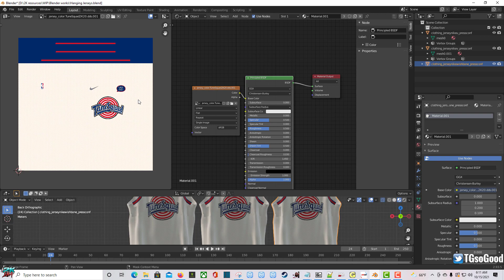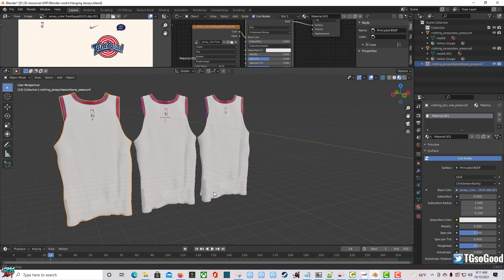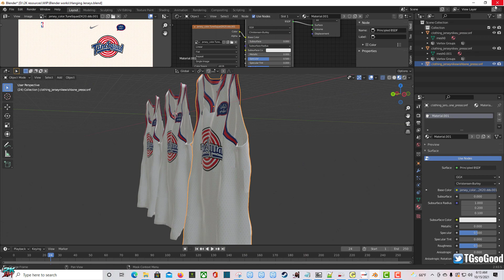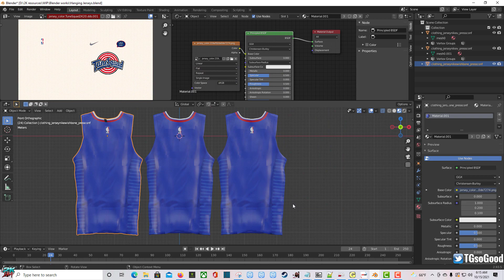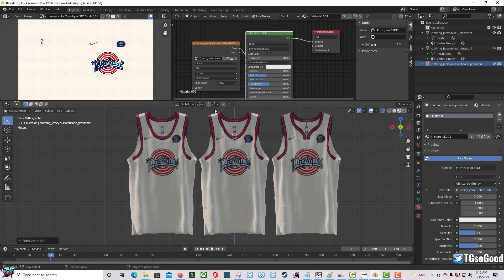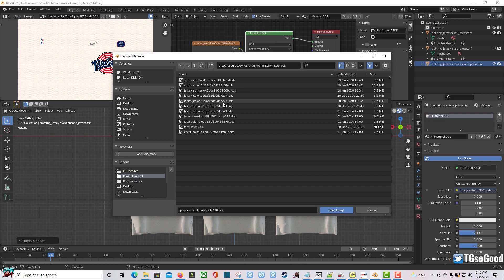Jersey Preview Blender 3D file - Great for NBA 2K jersey mods and concepts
NLSC: TGsoGood
OperationSports: TGsoGood